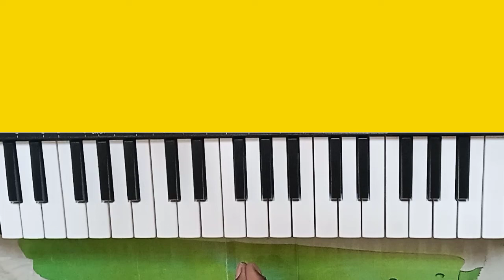बैंड पार्टी के शुरुआत में यह अलाप बजाओ || Raag Shivranjani Main Alap Kaise bajaen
दोस्तों हमारे चैनल के और सुपरहिट वीडियो देखने के लिए नीचे दिए गए लिंक पर क्लिक करें 👇